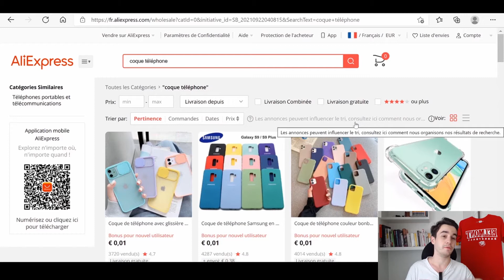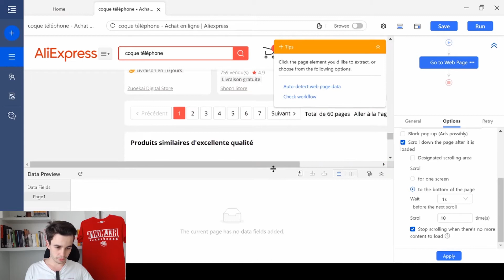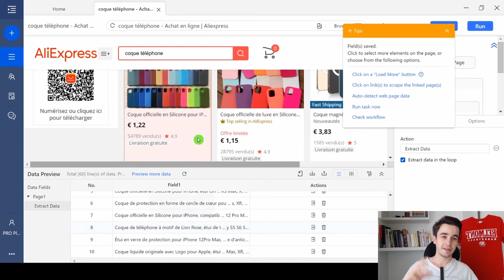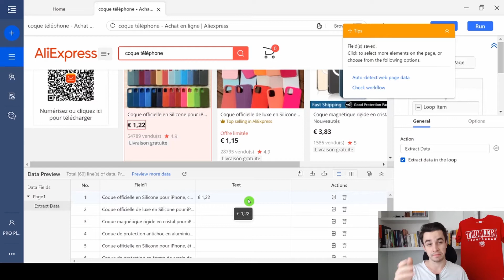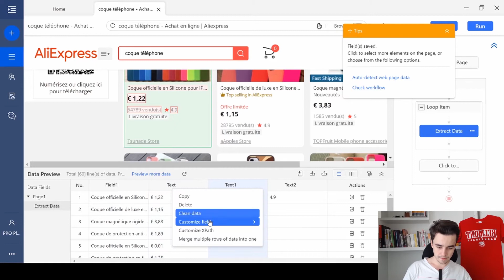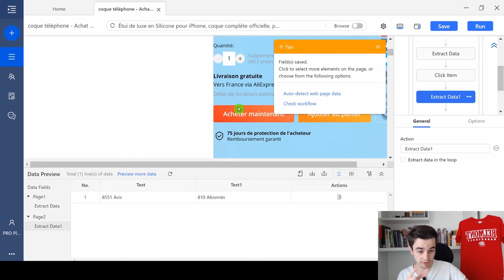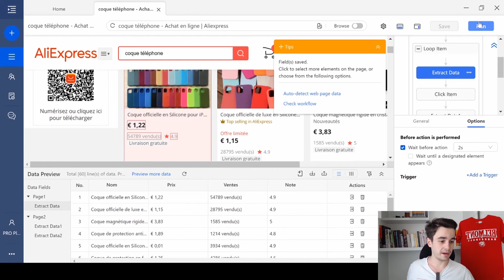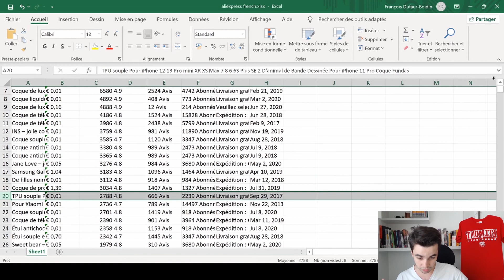Scraper les informations des produits sur Aliexpress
Partager c'est aimer. Apprendre de la communauté mène à l'amélioration.

Dans cette série, les gros utilisateurs d'Octoparse plongeront avec vous dans plusieurs tutoriels de cas et vous apprendront à utiliser ce logiciel pour récupérer des données étape par étape. La nouvelle version Octoparse 8.4 est maintenant disponible, faites un essai maintenant!

Vous voulez en savoir plus sur la méthode de scraper les informations des produits sur Aliexpress? Vous ne devrez pas manquer cette vidéo!

Tutoriel vidéo réalisé par François Dufaur-Boidin.

🌟 Horodatage 🌟
🕒00:00 Comment scraper les informations des produits sur Aliexpress
🕒00:50 Mettre un URL sur Octoparse
🕒01:00 Octoparse 8.4
🕒01:38 Scroller la page
🕒02:15 Créer une pagination
🕒02:55 Créer une loop item
🕒03:35 Extraire des données
🕒04:49 Modifier XPath
🕒07:02 "Hover On"

Xpath utilisés dans cette vidéo:
//a[@class="awV9E"] --- name
//div[@class="_12A8D"] --- price
//span[@class="_2i3yA"] --- items sold
//span[@class="_1hEhM"] --- rating

Extraction de données Octoparse : un webscrapingoutil. webcrawler est spécifiquement conçu pour l'extraction de données évolutives de divers types. Il peut vous aider à collecter des URL, des numéros de téléphone, des adresses e-mail, des prix de produits, des méta-Informations, et des corps du texte. Octoparse est un outil de grattage Web SIMPLE mais PUISSANT pour collecter des informations structurées et des données de types spécifiques liés aux mots-clés que vous fournissez en recherchant des sites Web multicouches.

🌟ESSAI GRATUIT🌟
Commencer un Essai GRATUIT de 14 Jours

Commencer un Essai GRATUIT de 30 jours pour les Entreprises